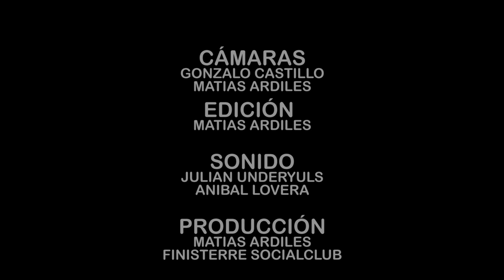Resistencia Al Arresto en @Finisterre Socialclub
Resistencia al Arresto sonando en @Finisterre Socialclub. 16 de marzo 2018
Volta 363 - San Antonio de Padua
Cámaras: Gonzalo Castillo y Matias Ardiles
Edición: Matias Ardiles
sonido: Julian Underyuls y Anibal Lovera
sonido directo: Matias Ardiles